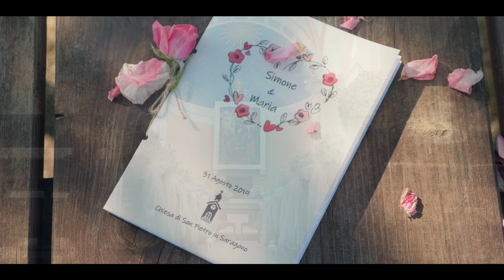Trailer matrimonio Simone e Maria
Raccontare la storia e le emozioni, questo è l'obiettivo di ogni video che ha lo scopo di: trasmettere.
Grazie a Mauro Bani che mi ha dato la possibilità di riprendere e editare il mio primo wedding trailer !
Grazie a Shake MP (Luca Tomassi) per il restyling audio, a parte le voci che sono state acquisite solo con i miei pochissimi mezzi a disposizione quel giorno:)
Tantissimi auguri e grazie ancora cari Simone e Maria!